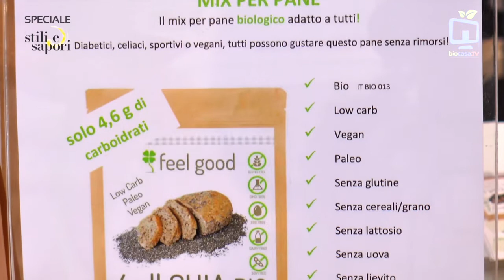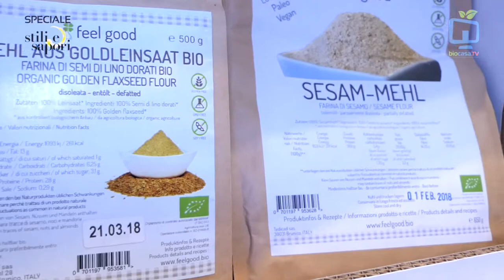Feel good: una sana alimentazione per vivere meglio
Una sana alimentazione è alla base di una vita sana. Partendo da questo principio @Feelgoodlchf ha elaborato una vasta offerta di prodotti a basso contenuto di carboidrati, senza cereali e zuccheri aggiunti che escludono il 90% degli allergeni. Adatti a diabetici, sportivi, persone con problemi di peso o semplicemente a chi sceglie un’alimentazione naturale i prodotti @Feelgoodlchf uniscono gusto e salute e sono in grado di soddisfare le diete più svariate. Ai nostri microfoni la nutrizionista e fondatrice del marchio Valentina Moling ci presenta le novità.